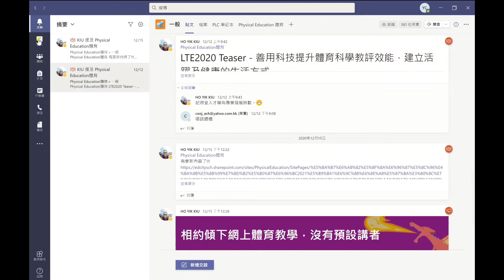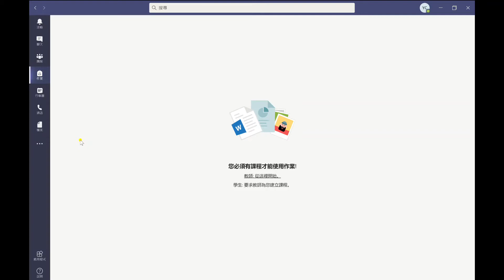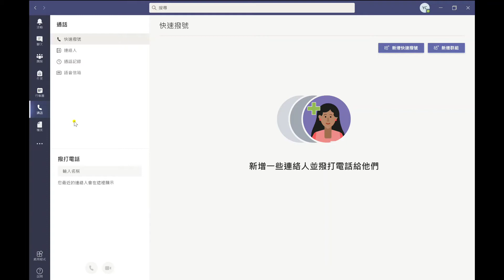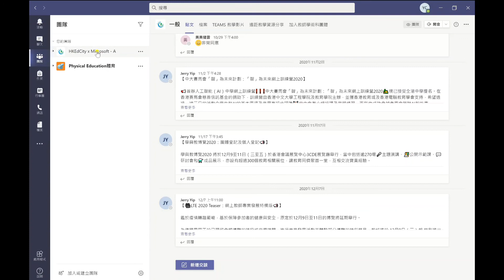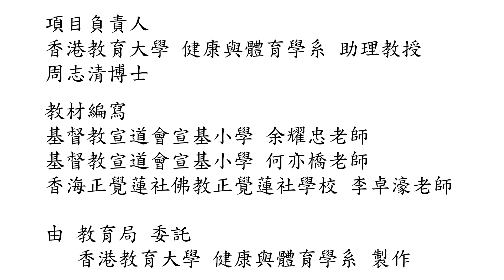網上學習平台 (Microsoft Teams) - 2. 平台介面介紹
2020/21, 教育局 委託 香港教育大學 健康與體育學系 周志清博士、高級講師甘偉強先生及陳靖逸先生共同統籌，針對資訊科技在體育科的應用製作出有關的教材套。整個教學套裝為兩大部分: 網上學習平台 (Microsoft Teams) 及 虛擬跑步手機應用程式 (STRAVA) 。

第一部分網上學習平台 (Microsoft Teams) ： 得到基督教宣道會宣基小學 余耀忠老師、何亦橋老師 及 香港正覺蓮社佛教正覺蓮社學校 李卓濠老師協助，共同製作出包含五段影片及三份教師使用手冊文稿的教學套裝。

第二部分虛擬跑步手機應用程式 (STRAVA)： 這份教學指引由四位教大學生李卓謙、程柏穎、何凱雄、鄧翰文主理，根據2021年香港教育大學周年虛擬越野賽的成功經驗（連結有關資料），經由可立中學（嗇色園主辦）體育老師嚴偉德先生給予試用意見。當中包含三段影片、兩份教師使用手冊文稿。

整個教學套裝採用自我學習模式設計，希望藉以幫助體育老師活用科技工具於日常體育教學工作。